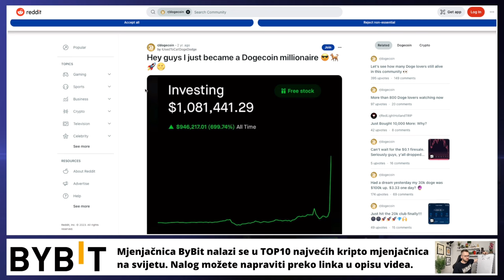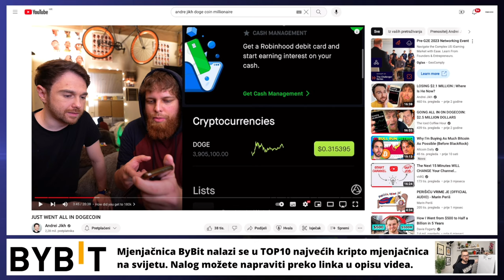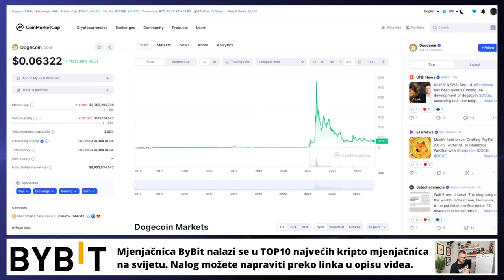OD $2.5 MIL SVE DO 6K? Moguće? 😳😳😳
Kriptovalute i jedna od najluđih priča. Za njega ste sigurno čuli. Doge Coin millionaire je na dnu?   🥳 kriptovalute 2023

REKLAMA U UVODU VIDEA:
Lucky Block
(Koristiti VPN za ulaz)

IZDVAJAMO

KRIPTO TEME

VAŽNO ▶︎▶︎ ODRICANJE OD ODGOVORNOSTI:
NIŠTA NA OVOM YT KANALU NIJE SAVJET

kriptovalute
kriptovalute
KRIPTOVALUTE